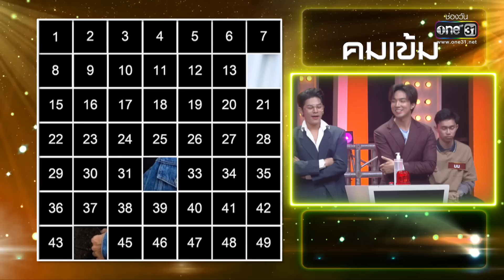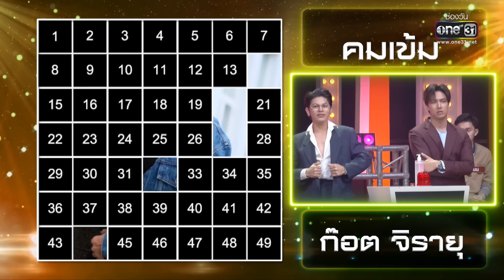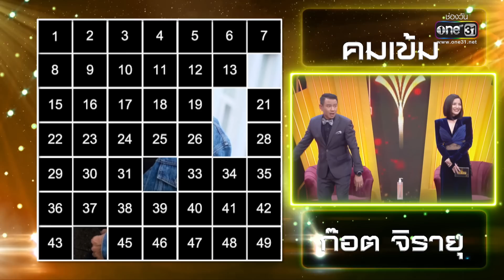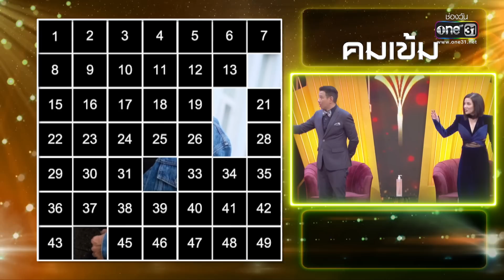ดาราพารวย | EP.127 (4/4) | 27 พ.ย. 65 | one31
รับชมรายการ ดาราพารวย ดู รายการย้อนหลัง ทุก EP ได้ที่...

ดาราพารวย รายการที่ดาราจะพาให้คุณรวย! วาไรตี้เกมโชว์ที่มาพร้อมความสนุกปนเสียงฮา กับเกมการแข่งขันที่หลากหลายจนคุณอาจคาดไม่ถึง และเซอร์ไพรส์สุดพิเศษจากดาราที่จะมาพาให้คุณได้รวย

แฟรงค์  | ภคชนก์ โวอ่อนศรี
อ้อม  |  พิยดา จุฑารัตนกุล

ติดตามชมรายการ "ดาราพารวย" ทุกวันอาทิตย์ เวลา 11:00 น.
ทางช่องวัน กดหมายเลข31 และสามารถรับชมได้ทางเว็บไซต์

ดูฟรี คมชัด ทั่วประเทศ

ติดตามข่าวสารจากช่องวัน31
• ดาวน์โหลดแอปพลิเคชั่น one31